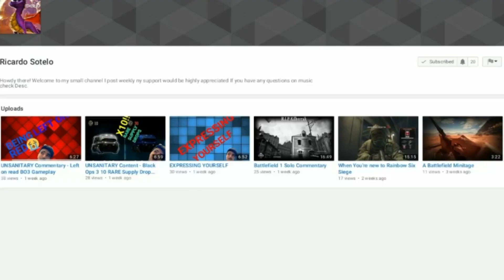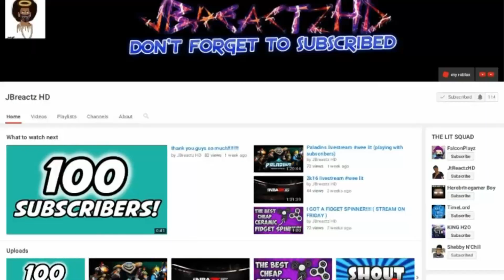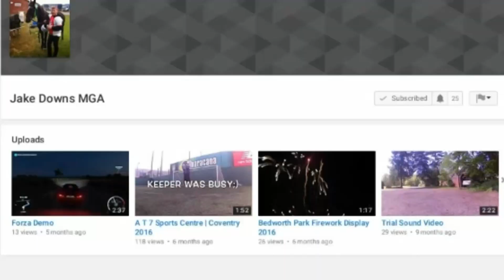SHOUTOUT SUNDAY #10/ (5 yr OLD STYLE :))